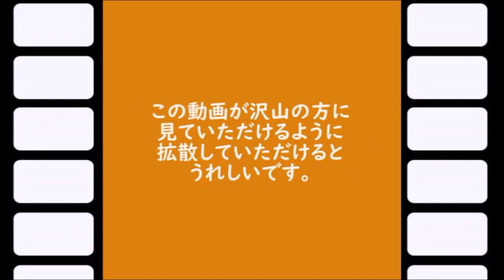全裸で寝ることが健康に良い理由 知っておきたい健康雑学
【衝撃】人生が変わるサイン前兆6選！どん底の人生から好転する転機のサインを見逃すな！知っておきたい雑学

浅丘ルリ子と石坂浩二の離婚理由の真相に驚きを隠せない…日活の看板女優として多くの映画で活躍した昭和のスターの現在とは…

神田正輝の世間のイメージとは違った半生に涙が止まらない…聖子に振り回された苦悩の結婚生活と娘・沙也加への父としての想いとは…

加山雄三と妻で元女優の松本めぐみとの「卒婚」の真相に涙が止まらない…多額の借金返済の支えをしてくれた愛妻との現在の関係と息子や娘の職業が凄い…